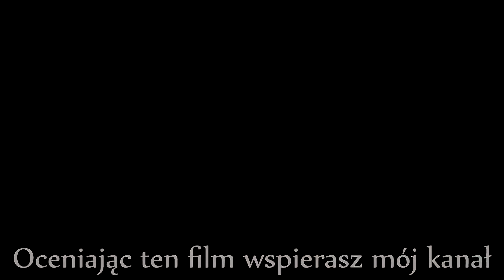Styx: Shards of Darkness #11 Przepustka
Styx: Shards of Darkness jest kontynuacją pozytywnie przyjętej, trzecioosobowej skradanki Styx: Master of Shadows. Głównym bohaterem jest ponownie tytułowy goblin zabójca, którego mieliśmy okazję poznać w innej produkcji studia Cyanide – Of Orcs and Men, grze RPG z 2012 roku. Po upadku wieży Akenash, skrywającej złoże drogocennego bursztynu, nowe okoliczności zmuszają Styxa do infiltracji miasta Körangar, będącego bastionem Mrocznych Elfów.

Utwór użyty w intrze:
Shizen - Skydancer.